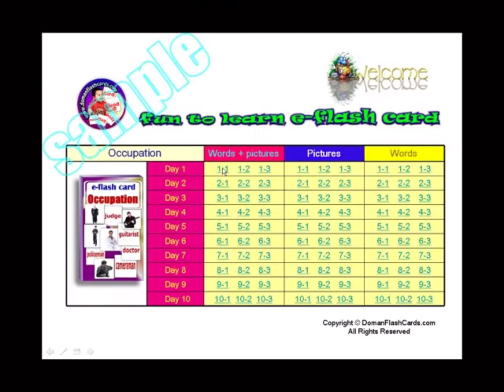Teach your child to read e-flashcard [ occupation ]